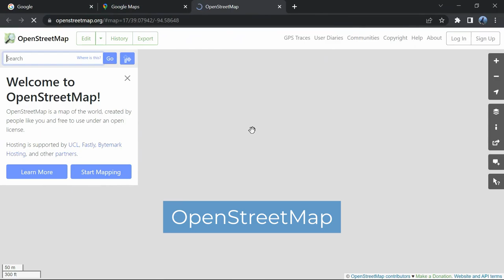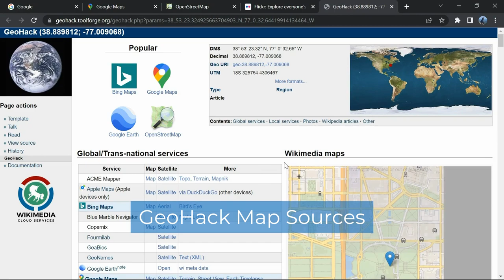Click-Fu – Send click coordinates to various geoservices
Send click coordinates to various geoservices to open their maps in a browser at needed location.